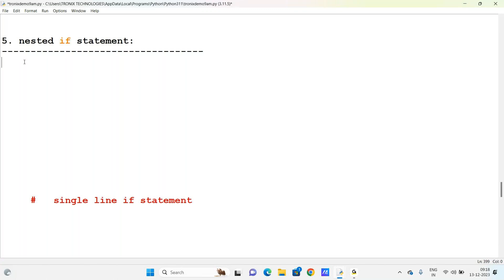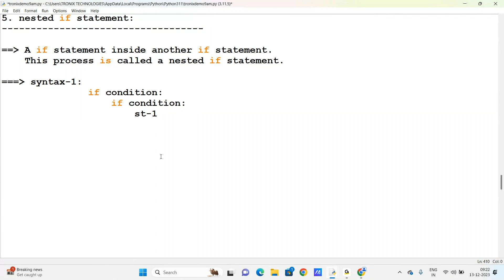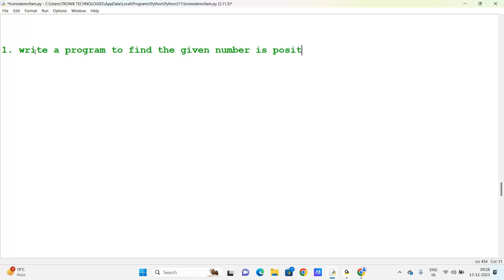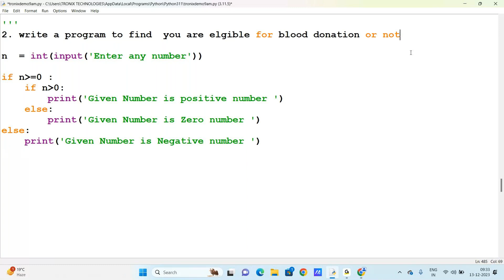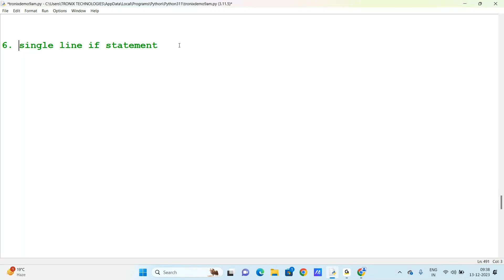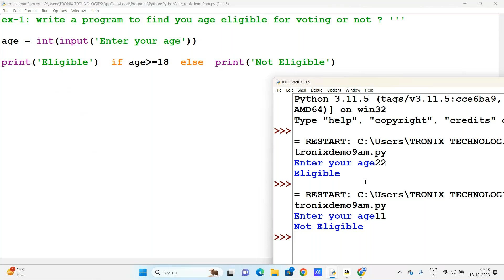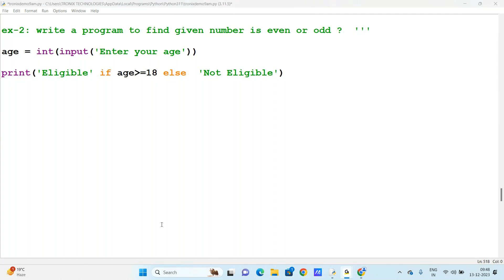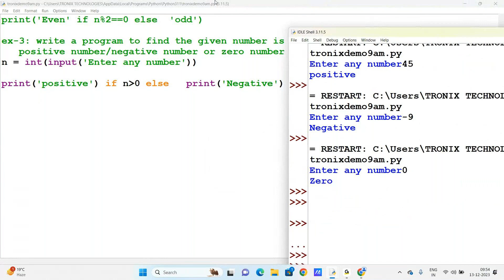Nested-If statement in Python || Python Course in Telugu || Full Stack Online Training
"Unlock the power of Python with our comprehensive training in Hyderabad! 🐍 Master coding fundamentals, data analysis, and more. Join now for a future in tech excellence! "

For training and Certification
Follow Us For Job and Training Updates